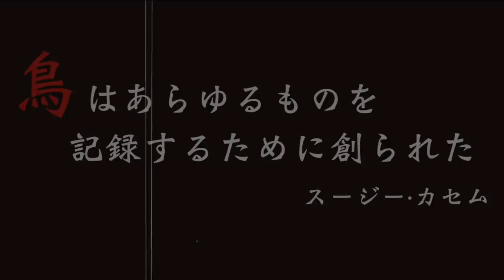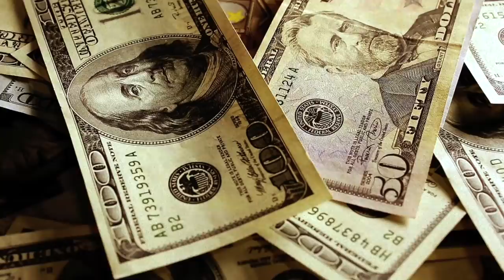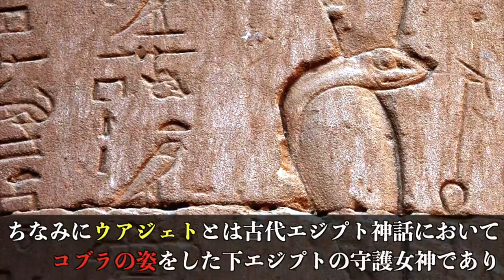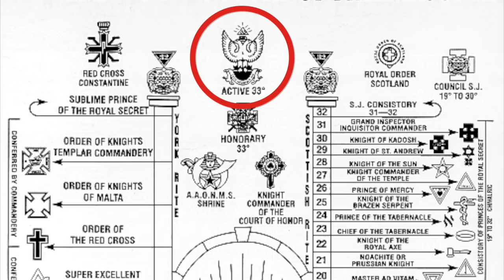【鷲の象徴】アメリカのシンボルが示す意味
※訂正
8:45 【誤】「ここでフェニキア人と【鷹】のシンボルの関係性ですが」
→【正】「ここでフェニキア人と【鷲】のシンボルの関係性ですが」
ーINDEXー
00:00 Prologue  ：鷲のシンボル
01:41 Chapter１：双頭の鷲
05:57 Chapter２：フェニックス
10:57 Chapter３：鷲が示し申すもの
12:54 Chapter４：鷲と烏
今回のテーマは【鷲の象徴】

アメリカの国璽でもある「ハクトウワシのシンボル」

この鷲の象徴は神聖ローマ帝国が紋章として使用していた「双頭の鷲」という権力の象徴の威光を借りてアメリカの国璽としたとも云われています。
しかし、この鷲の象徴の使用はなにも神聖ローマ帝国が初めではありません。

実は鷲のシンボルは古代メソポタミア 文明にまで遡ることができるのです。
そして、この鷲は日本においてもいくつもの変化を経て象徴的に使用されてきました。

古代の世界における「鷲の象徴」と日本との関係とは？
さらに現代においてもこの２つの象徴を統合したシンボルを使用している場所とは？

※あくまで一個人の考察のため、エンタメとして楽しんで頂ければ幸いです。
エンターテイメントの一つとして、ぜひお楽しみください。

【本動画の関連動画はこちらから▼】

【テンプル騎士団とフリーメイソン】Mr.都市伝説 関暁夫から皆さんへ考察

【知的好奇心系都市伝説】をコンセプトに動画作成をしている《大人ノ学校》講師の太郎です。
この内容についてコメントなどして頂ければ幸いです。
【楽曲提供】
もっちゃん（@mocchan0420）
▼サウンドクラウド▼